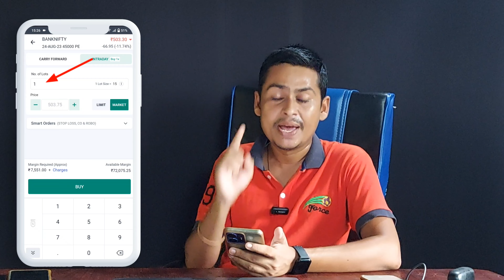Trading kaise karte hain | Trading kaise kare in Hindi | Intraday Trading kaise kare for beginner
➤QUERIES SOLVED
how to do intraday trading in zerodha
how to intraday trading in Zerodha
Intraday trading kaise kare
Stock market
share market
Intraday trading
trading for beginner